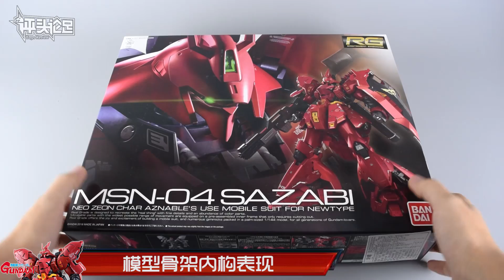【评头论足】RG精品，年度佳作！BANDAI万代 RG 沙扎比SAZABI 高达模型介绍 逆袭的夏亚GUNDAM GUNPLA REVIEW